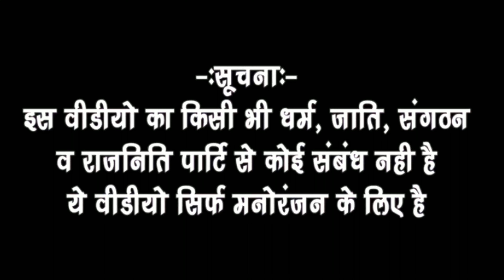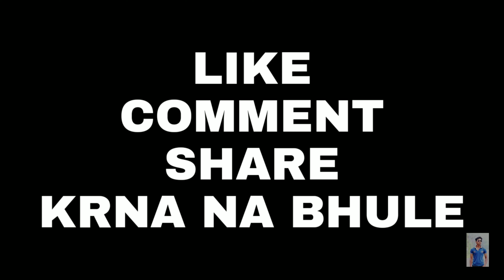CHALLAN BABA | TYPES OF PEOPLE ON NEW CHALLAN RATE | COMEDY VIDEO | BY SHARAD SHRIVASTAVA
please always wear riding helmet ⛑️🙏🙏